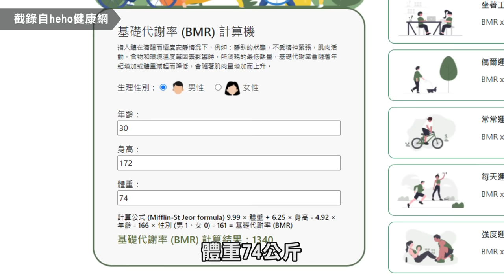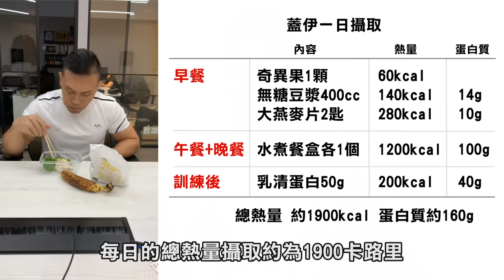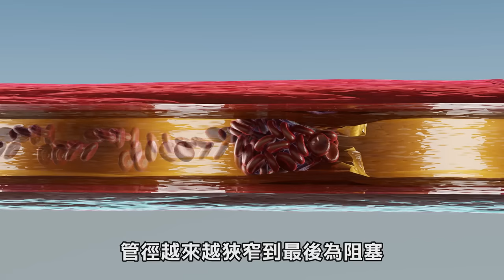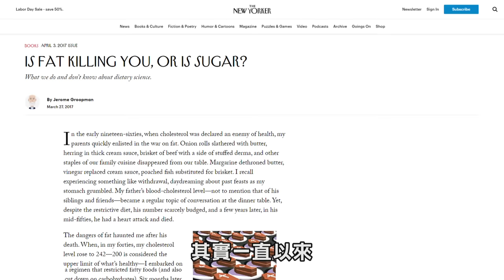成功減肥【具體吃什麼】絕對不能吃這個！│健人飲食│ 2021ep37